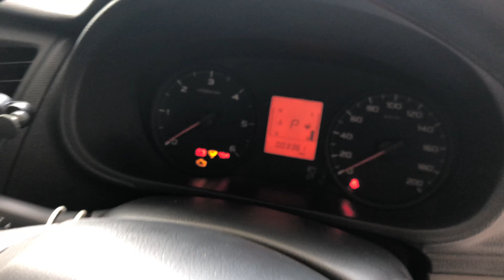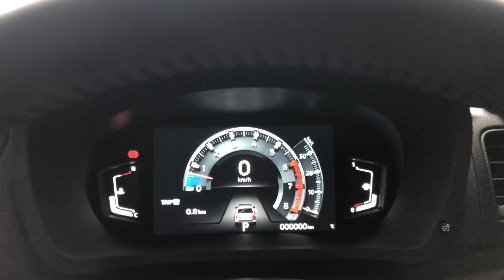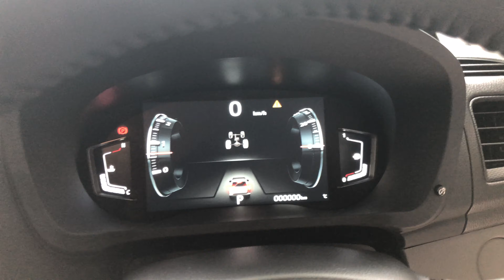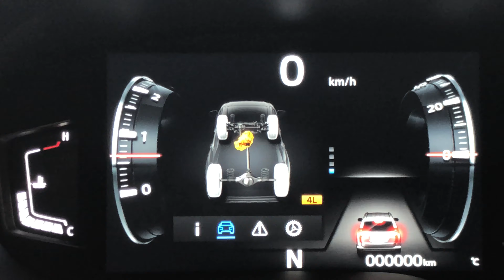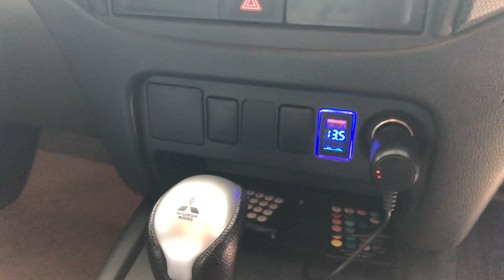รีวิว TRITON 2016 SWB 4WD AT ใส่เรือนไมล์ PAJERO SPORT 2020 by TDD AUTO